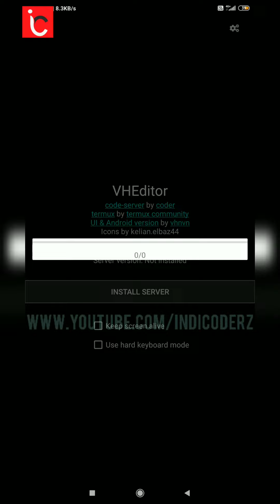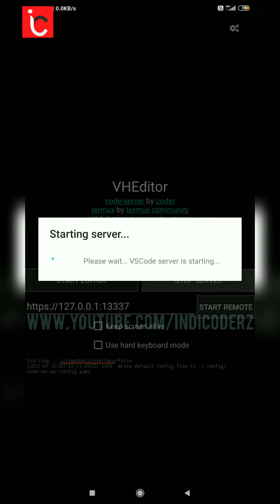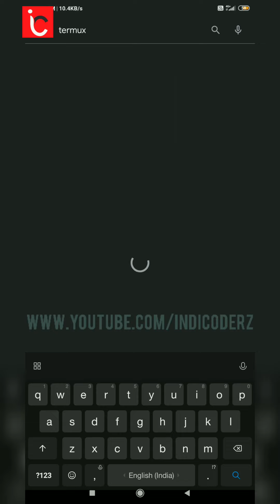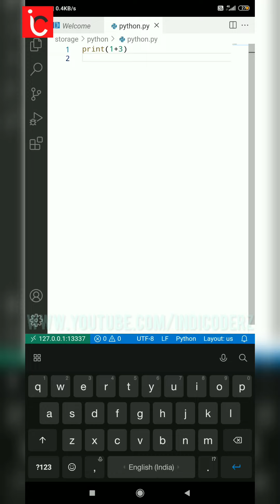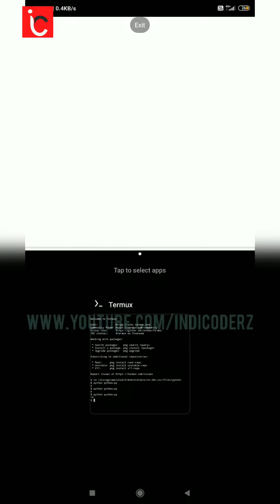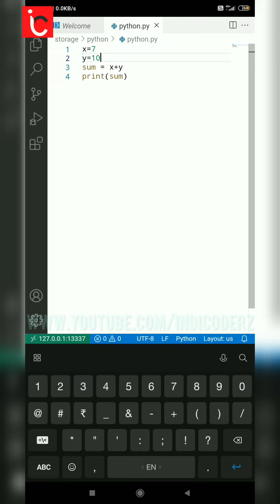How To Install Python On Mobile Vscode ( Vh Editor )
This video is how to install to python on your Android mobile  on vs code editor and install

Run python on VsCode  Android..!! (Visual Studio Code)

Tag---
indicoderz
code editor
termux
vscode
vscode on android
install vs code on android
how to install vs code on android
vscode install on android
how to run vs code on android device
visual studio code
vs code android
vs code for android
install vs code android